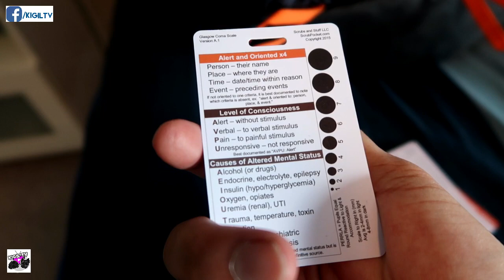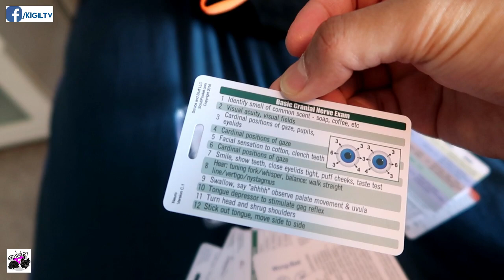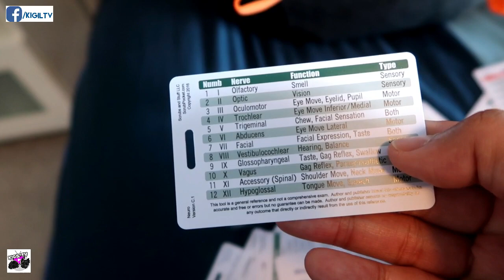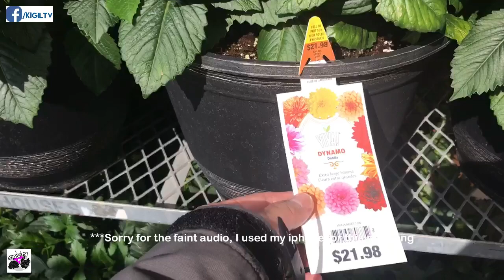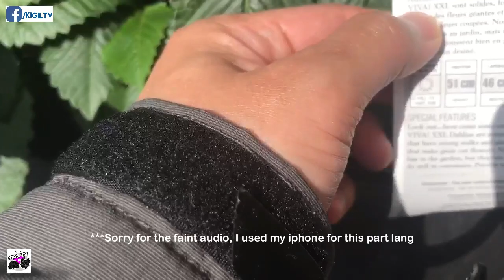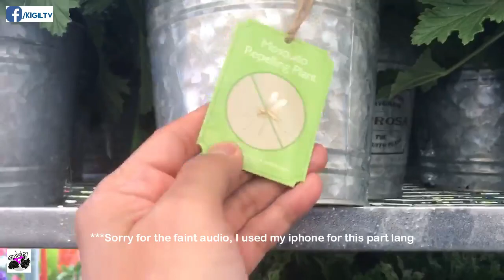I QUIT MY CURRENT NURSING JOB! MASKULADO NA AKO DAHIL SA GARDENING TEH!!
Eto na ang pang malakasang gardening kung saan tibay ng muscle ang puhunan! Nood na!

***Kigil TV is teaming up with Scrub Pocket USA, a small publishing company founded in 2009 by an ED nurse. The company sells reference cards, ID and badge accessories, and more! I just purchased their comprehensive set vertical badge cards and I absolutely love them 😀😀 As a nurse, I struggle with memorizing laboratory values, EKG 12 lead interpretation, cranial nerves assessment, ABG and VBG among other things, but not anymore. The badge cards attach to my ID for easy reference! And yes, you can also DIY a badge that perfectly suits you!

TAGS ##

buhay canada 2018, buhay canada pinoy, buhay canada 2017, buhay canada you tube,
buhay sa canada, buhay ofw canada, youtube buhay canada, buhay caregiver sa canada,
buhay immigrant sa canada, buhay sa canada forum, buhay ofw sa canada, totoong buhay sa canada, hanapbuhay sa canada, buhay ng ofw sa canada, filipino nurse in canada requirements, filipino nurse in canada forum, filipino nurses in canada 2017,
salary of filipino nurse in canada, how to be a filipino nurse in canada
dubai to canada air ticket price, dubai to canada agency, dubai to canada apply, dubai to alberta canada, dubai to canada travel agency,